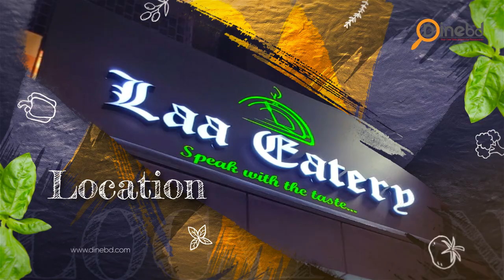Laa Eatery Restaurant trailer by Dinebd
Dinebd is an official platform for all the informations regarding restaurants of Bangladesh. We are working relentlessly to provide you with the authentic and dependable informations which can be useful for you to find out your desired and right restaurants for any kind of family or corporate events. In this continuity, we are going to publish a full information video of La Eatery Restaurant situated at Tajmahal Road, Mohammadpur, Dhaka. This is a Thai and Indian cousine restaurant in Mohammadpur. They provide various types of foods. The details will be published soon specially for you. Here goes a trailer of the main video.

Restaurant Name:  Laa Eatery Restaurant
Location: Tajmahal Road, Mohammadpur, Dhaka (Next to Salimullah Road)